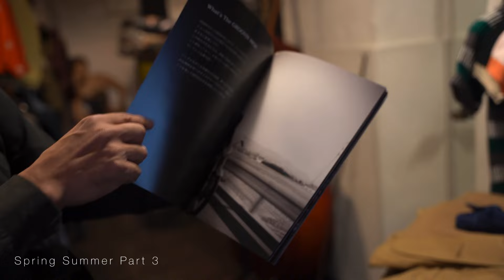THE GROOVIN HIGH & OLD DEVIL MOON 2025年春夏コレクション リアルアメリカンビンテージ パート3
THE GROOVIN HIGH & OLD DEVIL MOON
2025 Spring & Summer Collection Exhibition ★★★
Order Deadline November 10th！
GROOVIN CAFE YouTube
春夏コレクションの話…パート

★栃木 THE GROOVIN HIGH
2025年春夏コレクションオーダー締切11月10日になります…いよいよ今週末は最後の展示会…足利グルービンにてお待ちしてます…♪

11月8日金曜日11時〜18時 展示会&特別販売会
11月9日土曜日11時〜18時 展示会&特別販売会
11月10日日曜日11時〜18時 展示会&特別販売会

オンラインにて春夏コレクションオーダー受付中

東京Tutti-frutti
★原宿グルービンストックルーム（Tutti-frutti内）
東京都渋谷区神宮前2-35-9  原宿リビン608号室